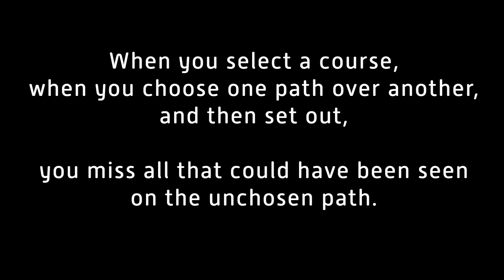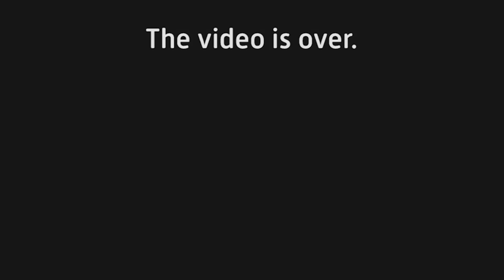The Road Not Taken by Robert Frost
Robert Frost's famous poem recited with video.

FLASHES
Newer version

MISC.

77 mm Variable Density ND Filter (broke this one)
77 mm Variable Density ND Filter
77 mm Lens Cap

37mm iPhone filter set (including variable ND)

"Desert Island 3" - Magnus Ringblom